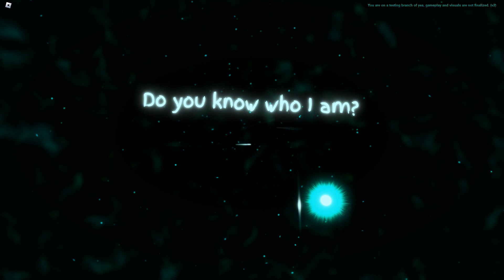yea v2 sneak peek - maybe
ELEVEN.

yea v2 is a puzzle platformer psychological horror based game on roblox, there is no current release date

this video showcases the 4th layer of the dreamworld, and a little bit of something more.